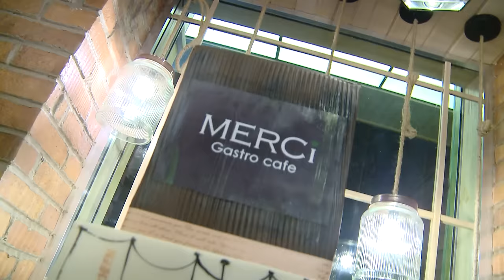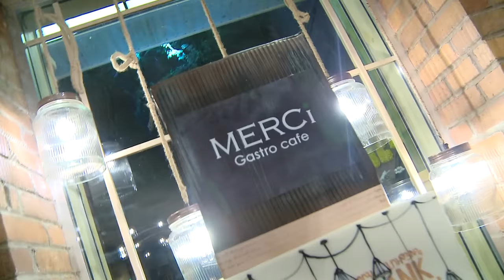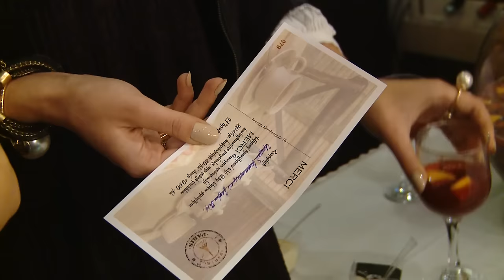MERCI Gastro-Cafe-ի բացման շնորհանդեսը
Այս փոստը հատուկ ֆրանսիական մշակույթի ու խոհանոցի սիրահարների համար է. հոկտեմբերի 30-ին Երևանի սրտում բացվեց MERCI Gastro-Cafe-ն: Սա մի յուրահատուկ վայր է, որտեղ կարելի է կատարյալ հանգիստ վայելել ընկերների, կամ ընտանիքի անդամների հետ, նաև համտեսել ամենատարբեր ուտեստները: Սրճարանը կարծես ֆրանսիական մի անկյուն լինի երևանյան իրականության մեջ, որն իր տեսակով եզակի է: MERCI Gastro-Cafe–ն միակ սրճարանն է Հայստանում, որ ունի գաստրո ֆորմատ:

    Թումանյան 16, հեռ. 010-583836